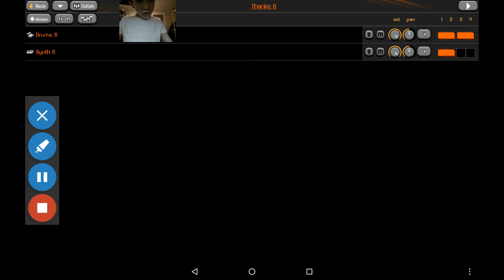Cool and playing music